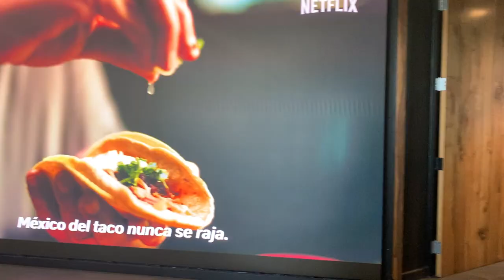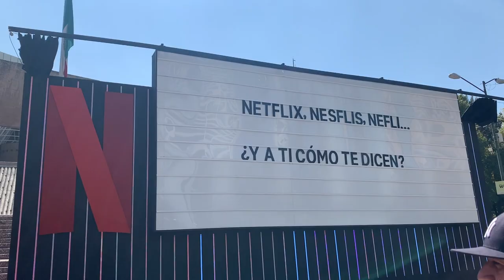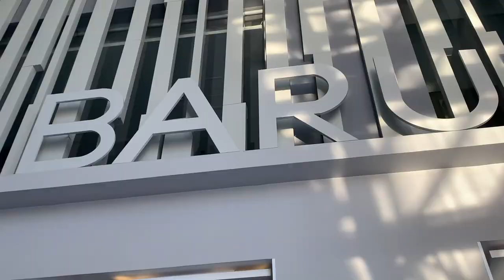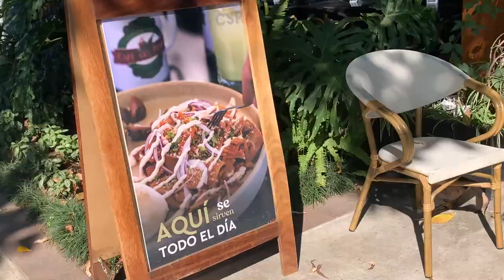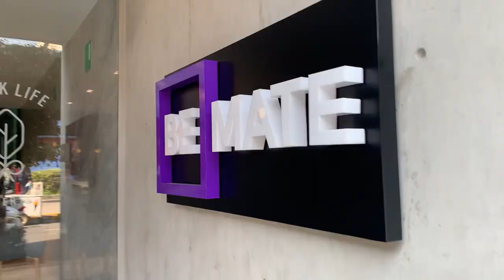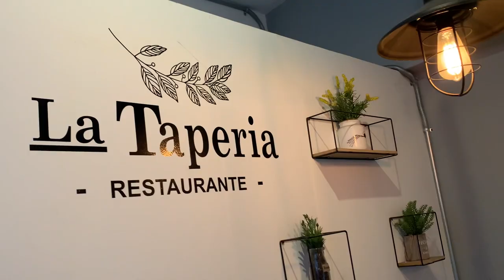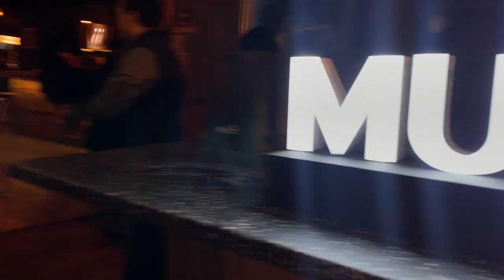UNA SEMANA VIAJANDO PARA NETFLIX, MUBI Y C TANGANA! vlog de cdmx y guadalajara | lefty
Gracias al contenido de cine que he estado creando, tanto netflix como mubi me han estado invitando a unos eventos así que estuve viajando para asistir. Ademas, mi esposo y yo fuimos al concierto de ctangana!